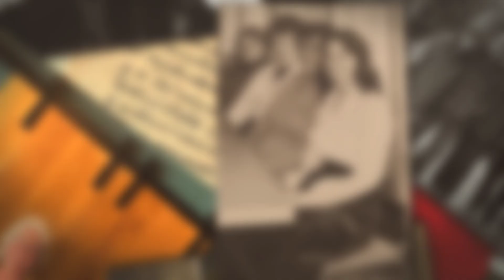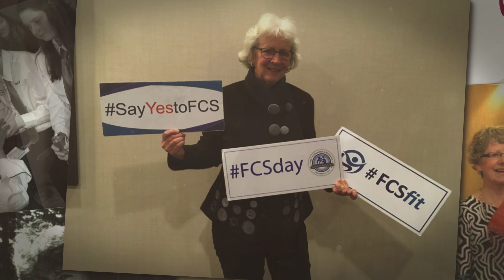2024 AAFCS DSA: Lois Lewis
Help us congratulate Lois as the 2024 AAFCS DSA!